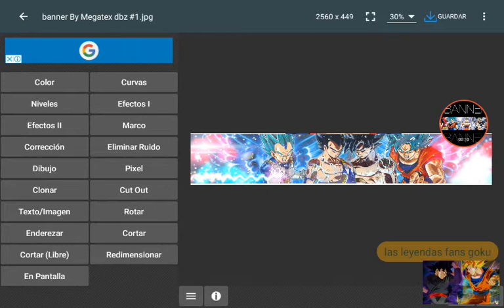Quiero que me agan logo para el canal